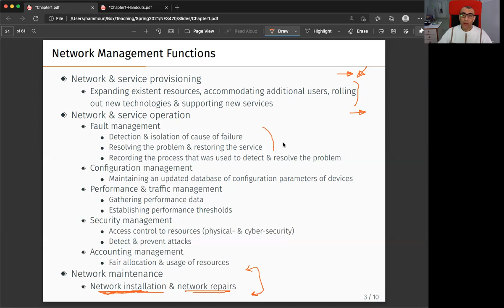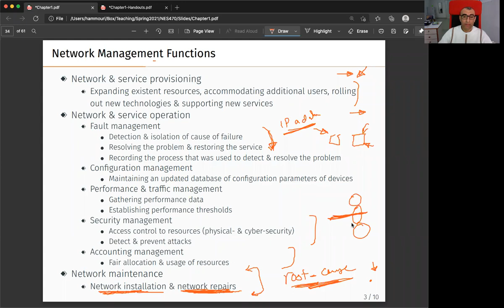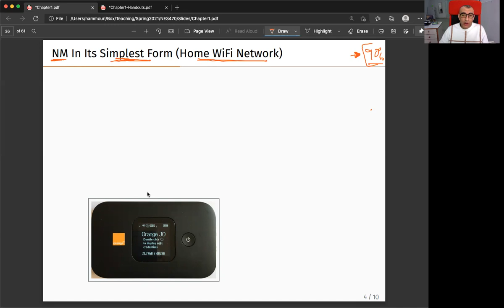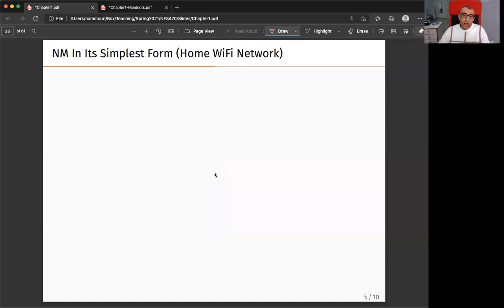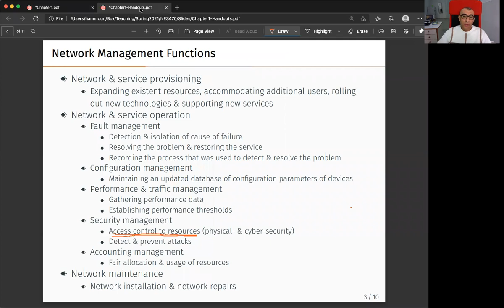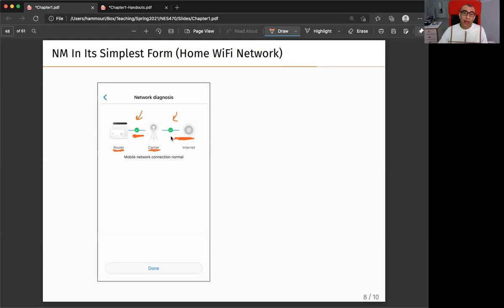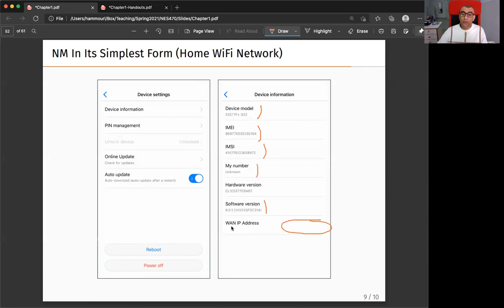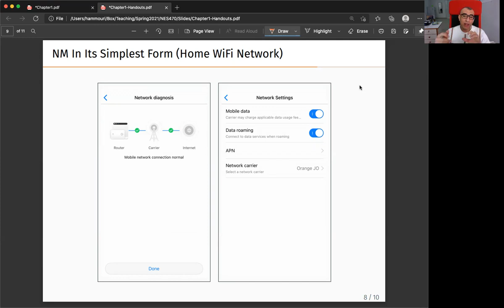Chapter 1---Part #4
Topics Covered:

1. Network Management Functions (Continued)
2. Case Study: Home WiFi Network